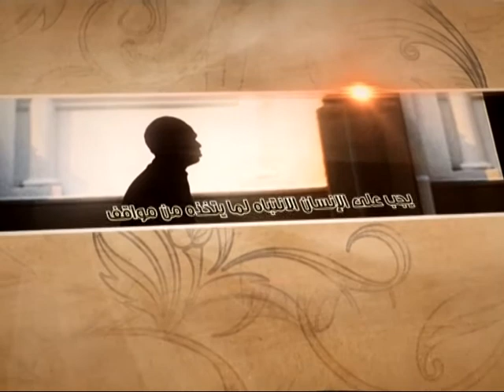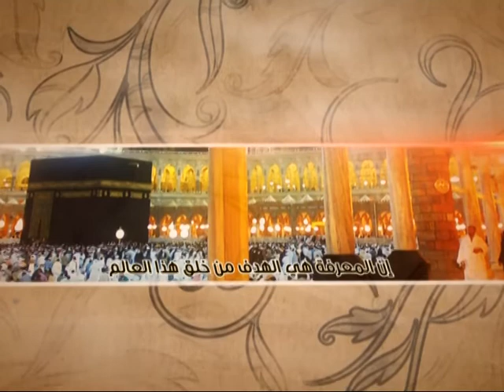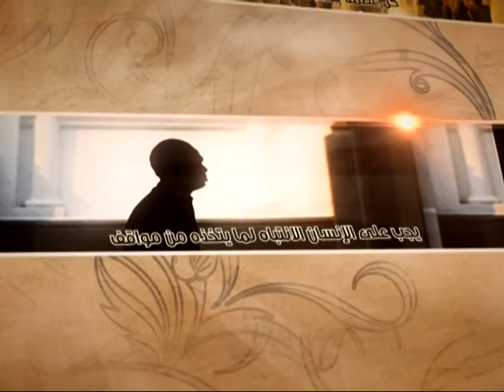العبقات - لماذا الحديث عن الموت؟ - آية الله الفقيه السيد محمد رضا الشيرازي رحمه الله